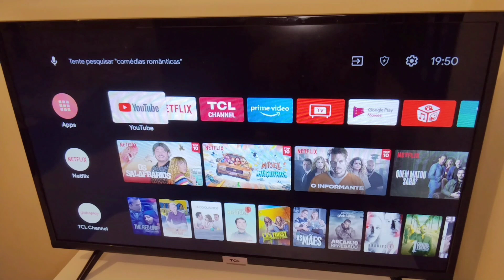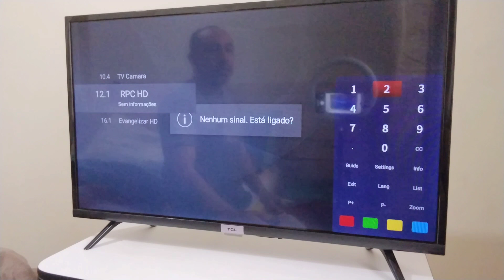controle tcl não funciona onde estão os botões físicos nesta smart tv tcl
se você quiser ajudar o canal a continuar fazendo vídeos como esse ou entrar em contato também é a chave pix qualquer quantia é bem vinda deus abençoe .

botões da tv onde estão nesta smart tv tcl

Bom dia sejam bem vindos deus abençoe fiz uma playlist sobre os assuntos que vocês mais perguntam amigos e amigas vocês vão ficar sábios sobre a tv tcl

Está sentindo falta de algum app na tv tcl